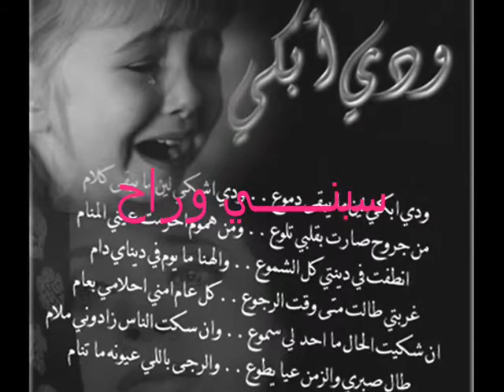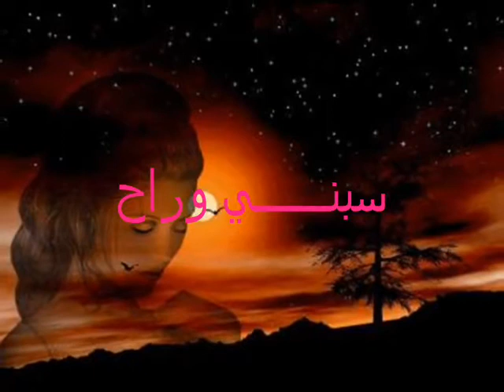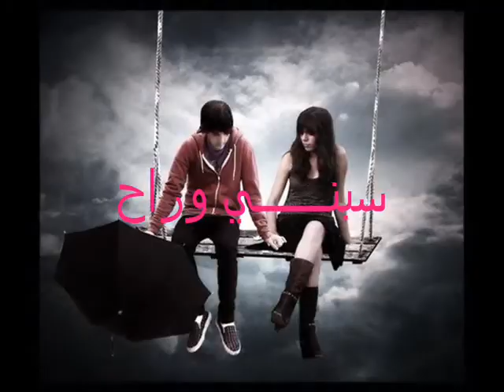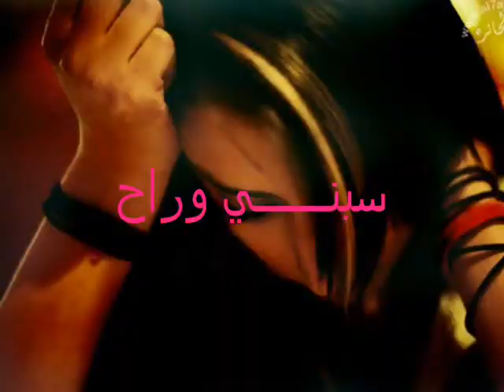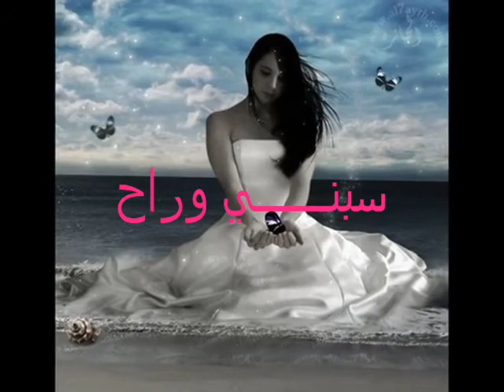محمد توبة ابو جانتي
ليش ليش ليش اعملت هيك زعلتني منك